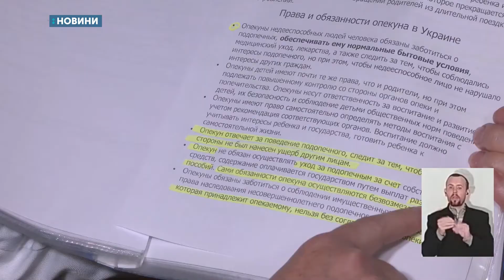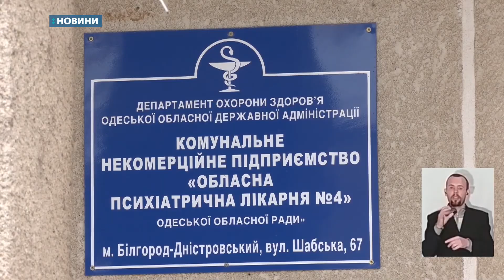На Одещині психіатричній лікарні не вистачає коштів: пацієнтів відправляють додому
Родичі пацієнтів обласної психіатричної лікарні №4 в Білгороді-Дністровському  на Одещині влаштували вранці мітинг. Люди стверджують – керівництво медзакладу змушує їх забрати родичів з психічними хворобами додому. Керівництво лікарні це підтверджує. Тимчасова виконувачка обов'язків директора медзакладу Антоніна Качалка пояснила – для подальшого утримання пацієнтів немає коштів. Детальніше у нашому  сюжеті.